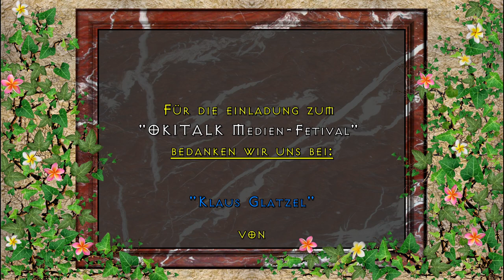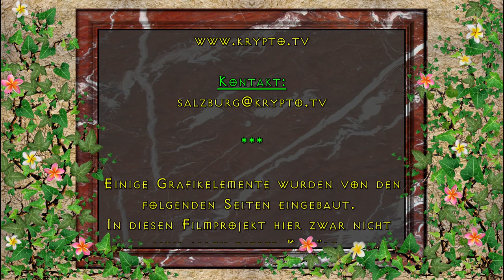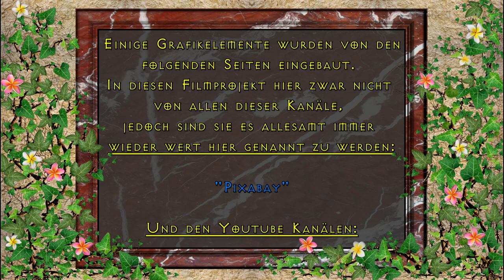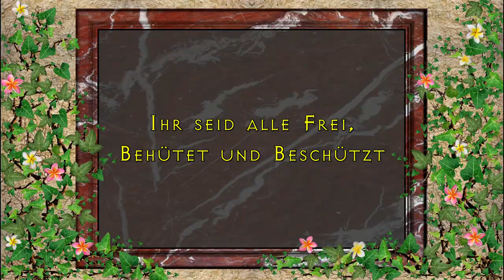2. Podiumsgespräch beim 1. OKITALK Medienfestival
Klaus Glatzel, Marcel Wojna von der Bandbreite, Erich Hambach, Peter Kolar, Franz Suppanz und Walter Michael Marx im PODIUMSGESPRÄCH vom 2. Tag des 1. OKITALK Medienfestival am 10. Juni 2017

Dies ist eine:

KRYPTO-TV

RADIO-OKITALK

Produktion

"OKITALK Medien-Fetival"
bedanken wir uns bei:

"Klaus Glatzel"

von

Vom Künstler:
"David Pausweck"

Von den Künstlern:

"PATROUX"

Ton:

"Klaus Glatzel"